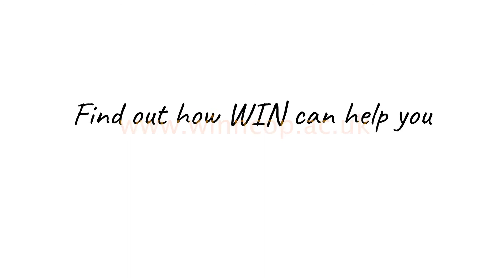Getting into Uni